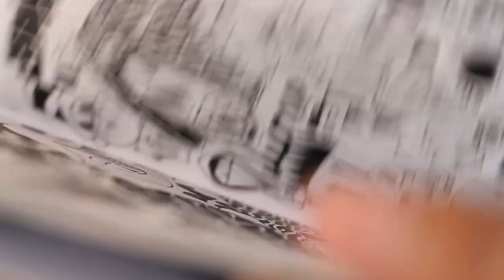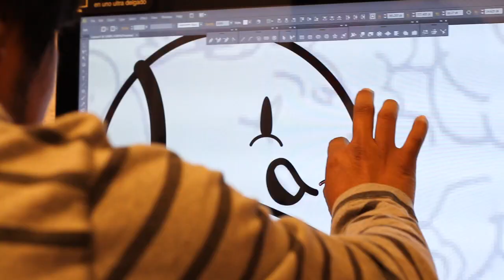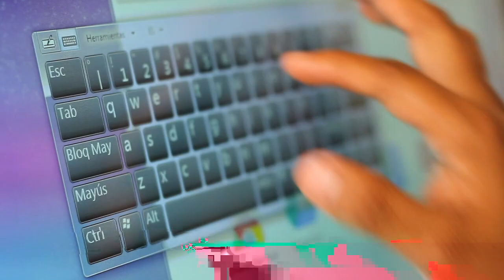Mr. Kone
Mr. Kone es un ilustrador mexicano de gran reconocimiento internacional. Los personajes gráficos son su manera favorita de manifestar su arte, de transmitir sus ideas y compartir sus sueños. Sin duda un gran artista visual.